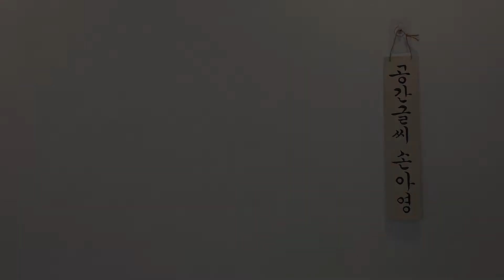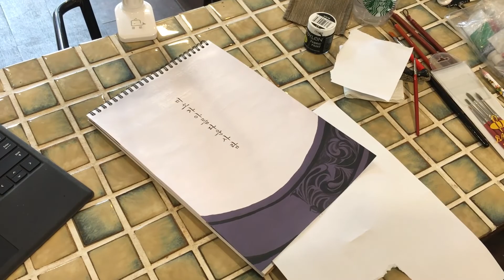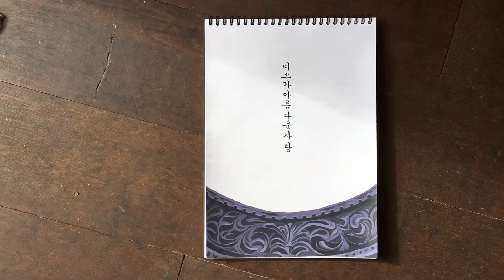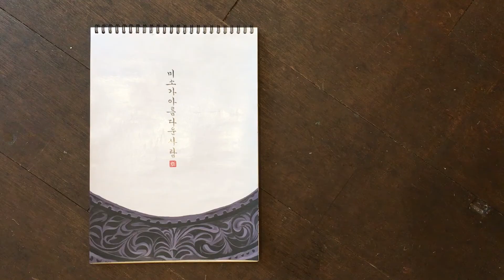[Artwork] 미소를 담은 한옥 그림 (Hanok Drawing with a Smile) :: 손아영 작가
In this video I show the process of working on my artwork using acrylic paint.

Calligraphy
• 미소가 아름다운 사람
  A beautiful person with a smile

Materials used
• Acrylic paint
• Ink
• Brushes
• Paper (21 x 29.7 cm)

Music
• "Butterfly", Joachim Heinrich